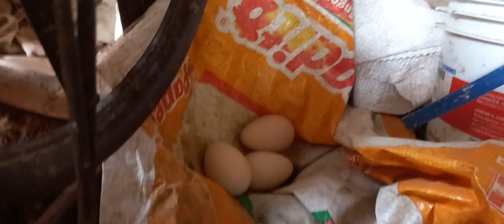Su tercer huevo de nuestra gallina